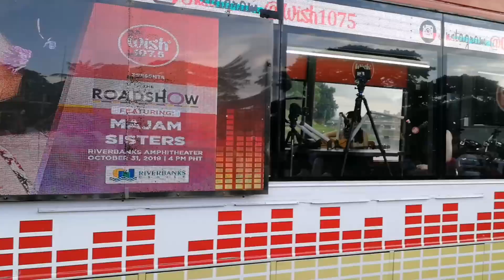Marikina Vlog Tour (part 2)